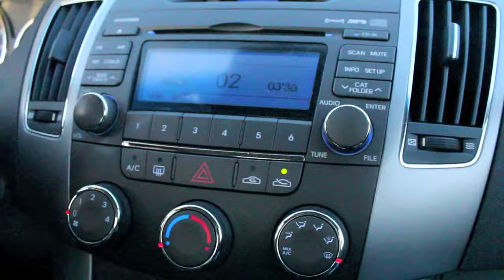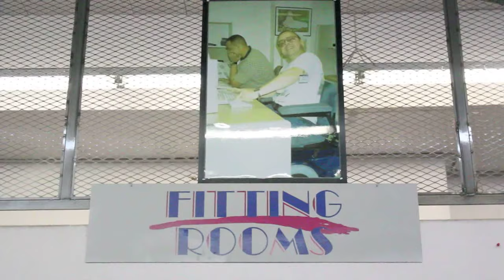Thrifting With Me: Quick Tips & Finding An Outfit Under $25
What I'm wearing:
- Hat: Urban Outfitters
- Leather jacket: Nasty Gal
- Pants: H&M